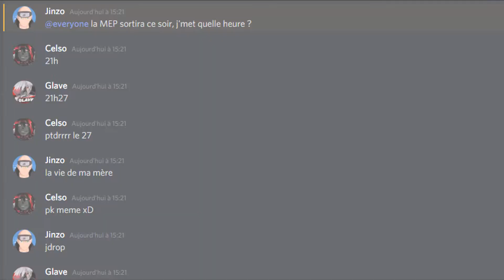[MEP] - RUSH 5 : PRANK -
Hey

Track 11 : Jinzo (me) - Saint Seiya Soul Of God

Outro : Jinzo